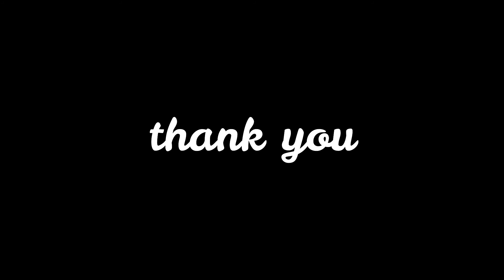dekhiye boring water